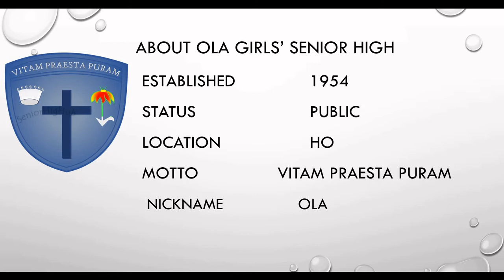Category "A" Schools (SHS) in Volta Region of Ghana 2020/2021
Hello and welcome to Itenert, Todays video is about the Category A Senior High schools in Volta Region of Ghana 2020. In every year, the Ghana education service release the list of senior high schools in Ghana and their categories to enable junior high school graduate select better school for their senior high school.